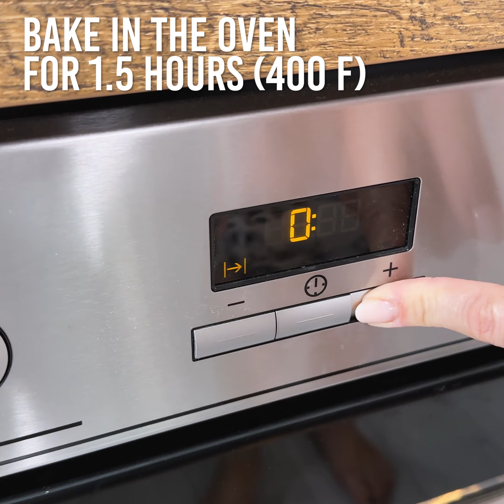❗️ Kochen Sie Schweinerippchen auf diese Weise und Sie werden sie nie anders zubereiten ❗️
Das Rezept meines Vaters ❗️ Kochen Sie Schweinerippchen auf diese Weise und Sie werden sie nie anders zubereiten ❗️

1 kilogramm Rippen
Entfernen Sie überschüssige Teile
Machen Sie die Schnitte
Salz und Pfeffer
4 Zwiebeln in Scheiben schneiden
Zwiebel in einem Mixer zerkleinern
Schwarzer Pfeffer, geräucherter Paprika
Trockener Knoblauch
Koriander und Kreuzkümmel
Legen Sie die Zwiebel auf die Rippen
15 bis 20 Minuten einwirken lassen
500 gramm Kartoffeln
Salz und Pfeffer
4 knoblauchzehen
Dill
Olivenöl
Entfernen Sie überschüssige Zwiebeln von den Rippen
Rippen und Kartoffeln auf ein Backblech legen
Mit Folie abdecken
Im Ofen für 1,5 Stunden (200 C) backen
2 esslöffel Ketchup
50 ml Sojasauce
1 teelöffel Honig
Die Soße über die Rippen streuen
30 Minuten (200 C) im Ofen backen